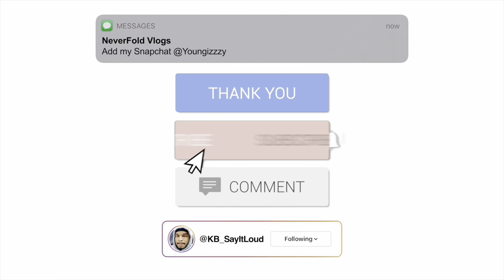Spider-Man no way home official trailer reaction ￼